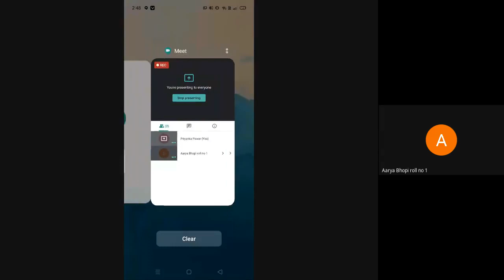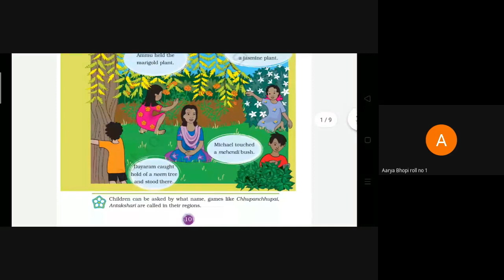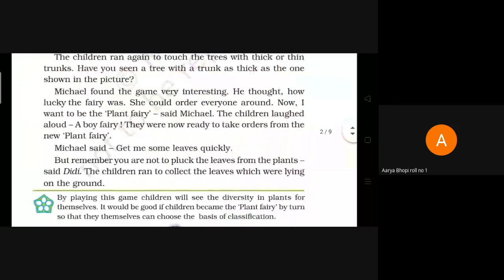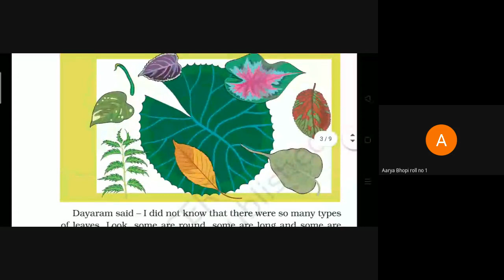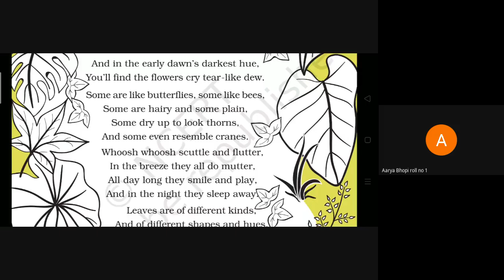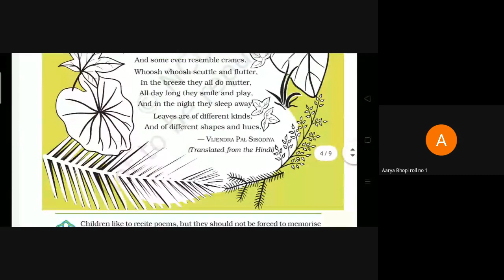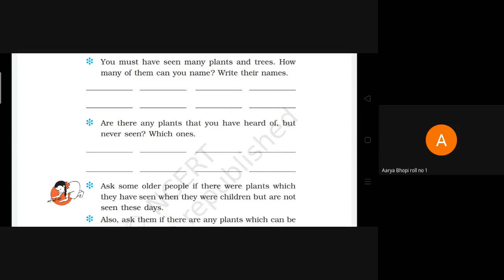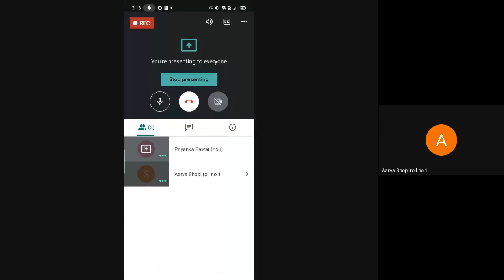L2 3rdCBSE Evs SA Online 17 Aug 2020